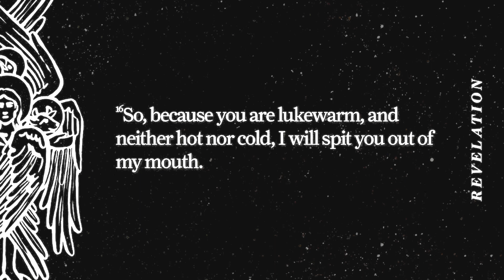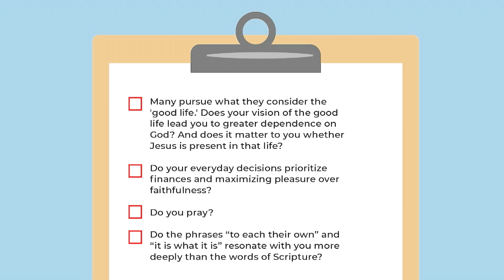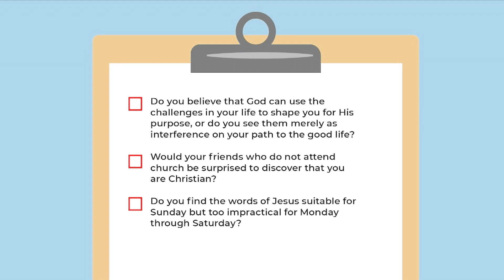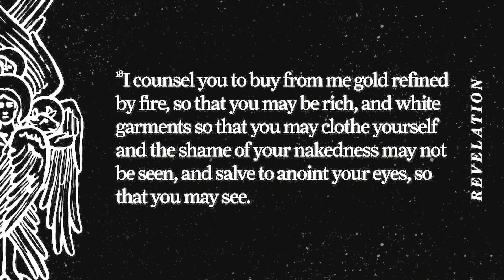Laodicea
This week, we continue our sermon series teaching through the book of Revelation. “Revelation” is the title of the last book in our English bibles which comes from a translation of the Greek word apokalupsis (to make known, disclose, or reveal) in Revelation 1:1. John’s Apocalypse is the revealing of reality and the end of reality.

This week, Pastor Warren Williams teaches out of Revelation 3:14-22.

To learn more about Redemption Tempe, find ways to get involved, or opportunities to serve, visit our

OR text "tempe app" to 77977

GIVING
Everything we have is a gift from the Lord because He owns it all. Therefore giving should be a priority for us who have received all we have. Giving cheerfully, sacrificially, and consistently is a part of our worship.